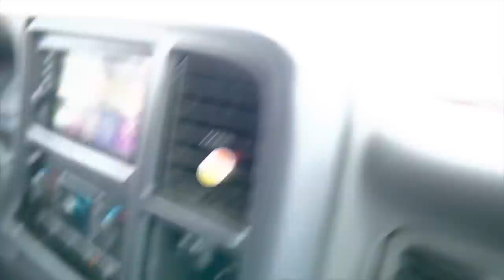Let My Teenager Drive My Lifted Duramax After Getting Her Driver’s Permit! *NEVER AGAIN*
Merch 🚨CTS Mounts, T-Shirts, Hats, Keytags, Diesel Parts and more!